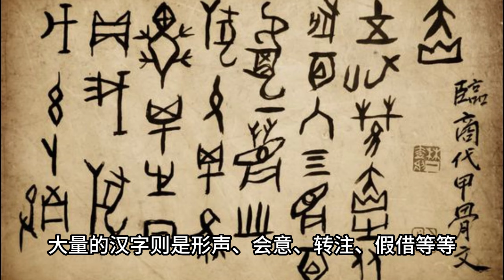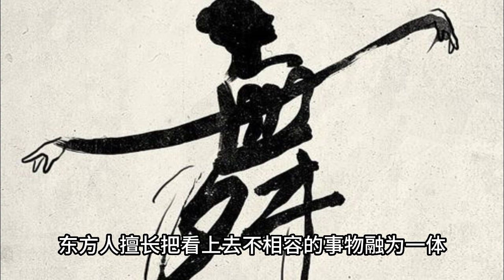什么导致了东西方的观念分歧？